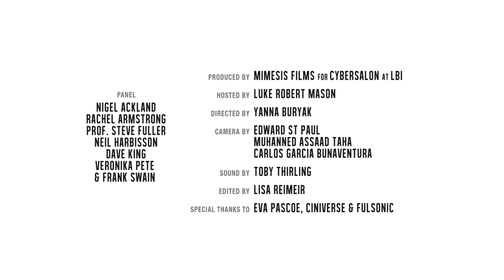Prof. Steve Fuller | Human 2.0: Technologies of Enhancement | Cybersalon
27 February 2014
Curated by Luke Robert Mason

Steve Fuller is a Professor of Sociology at the University of Warwick, founder of Social Epistemology & Author of 'Humanity 2.0: What It Means to Be Human Past, Present and Future'